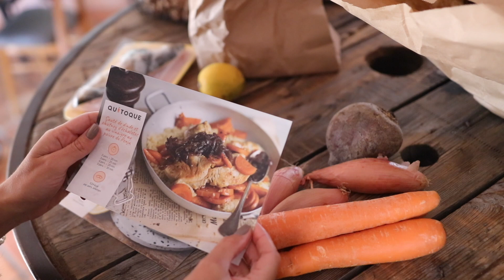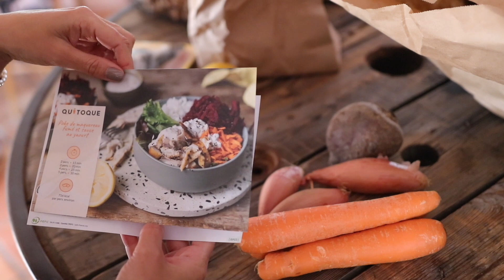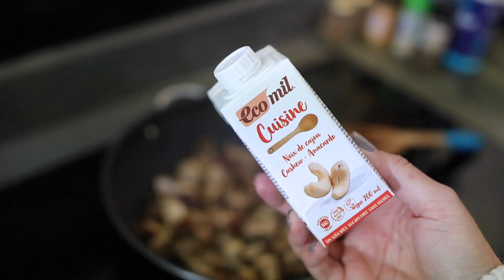Une journée dans mon assiette SANS FOUR | tribulationsdanais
Vous avez 2x15€ sans minimum d'achat avec le code ANAIS30 jusqu'au 30 novembre.

Ca me fait terriblement plaisir, merci d'être là ! Aidez-moi à atteindre les 110 000 en vous abonnant ! Je n'en reviens pas d'avoir atteint les 100 000 c'est de la PURE FOLIE !! Merci pour tout !

QUESTIONS FRÉQUENTES :
Je filme avec : Canon EOS 80D

Anaïs ♡